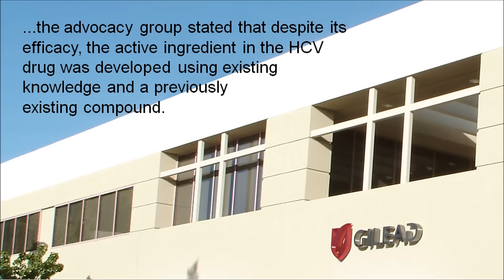FirstWord Pharma Daily News Round-Up Video for May 21, 2015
The FirstWord Pharma Daily News Round-Up Video gives a recap of the latest pharmaceutical and biotechnology news. Stay abreast of the key industry news each day. Today's video highlights include Gilead Sciences, Sovaldi, Sanofi, Regeneron Pharmaceuticals, sarilumab, UniQure, Glybera, Cadila Healthcare, Claris Lifesciences, Novo Nordisk, Baxter and Novoeight.